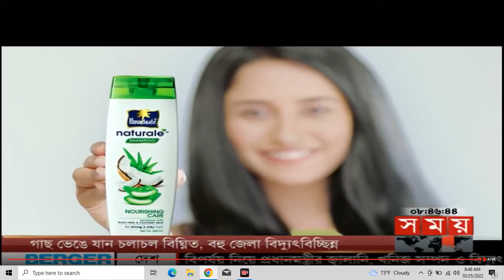Somoy tv news morning time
This is a video news somoy  tv permition